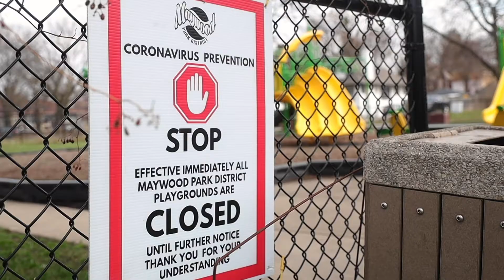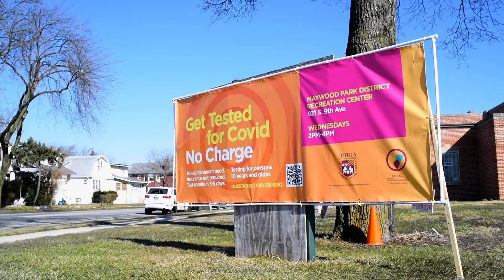CERCL: Covid Equity Response Collaborative Loyola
During the 2020-21 pandemic, the Chicago community of Maywood saw some of the highest infection rates of COVID-19 in Illinois. Lacking needed resources to mount an adequate response for Maywood's minority populations, Loyola University Chicago launched CERCL, the COVID Equity Response Collaborative Loyola. Through direct outreach and partnership with the Maywood community, CERCL implemented COVID testing sites, which became a gateway to address other needs of Maywood's underserved residents. Loyola's response brought together the Parkinson School of Health Sciences & Public Health, Stritch School of Medicine, Neihoff School of Nursing, and Loyola's School of Law.